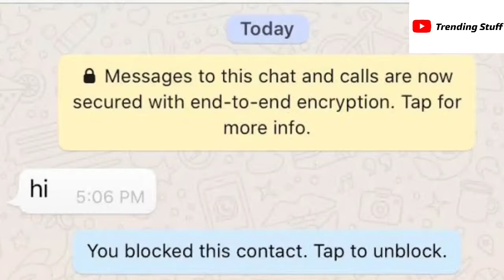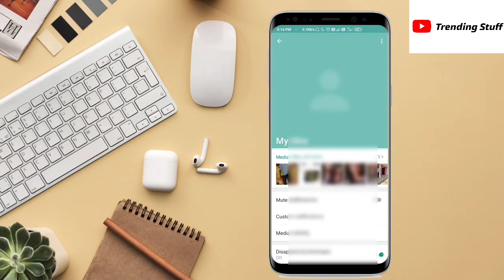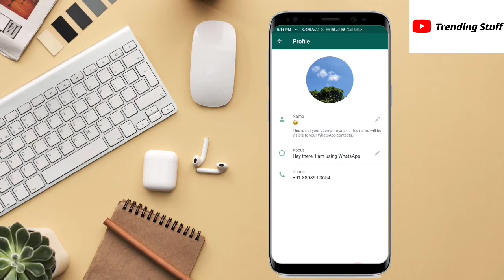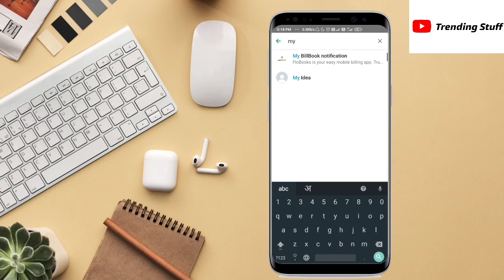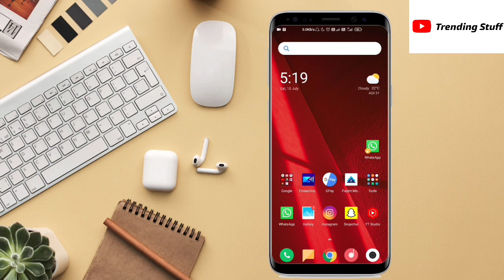How to know if someone has blocked you on whatsapp | How to find out if you are Blocked by Someone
1. How to know if someone has blocked you on whatsapp
2. how to know if someone blocked you on whatsapp
3. how to check if someone blocked you on whatsapp
4. how to know if someone blocked you on whatsapp status
5. how to find if someone blocked you on whatsapp
6. how to find out if you are blocked on whatsapp
7. FIND OUT IF YOU ARE BLOCKED
8. whatsapp par block ko unblock kaise kare
9. whatsapp block unblock kaise kare
10. how to check someone blocked me on whatsapp

Do you think you have been blocked on WhatsApp by someone? There could be many ways to find that out, if you do not want to reach out to the contact directly. WhatsApp has listed the ways to find out if you have been blocked, on its FAQ page. The messaging app does not alert users when they get blocked by someone due to privacy reasons, it is for the user to apply the tricks and find out whether they have been blocked by someone on the app.